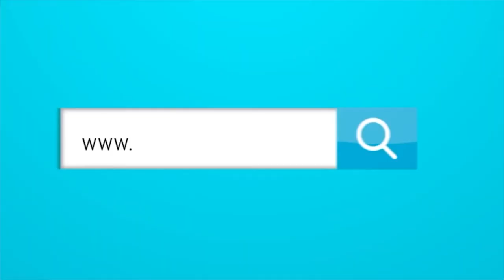Fernando Uribe responde a los rumores de su supuesta salida de Junior